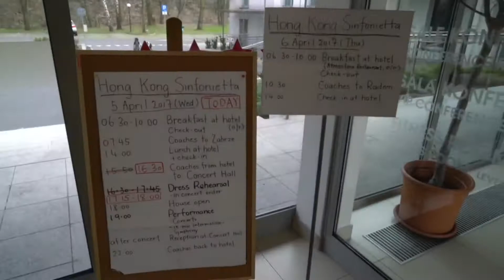Performance in Zabrze - Hong Kong Sinfonietta in Poland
香港小交響樂團波蘭之旅─貝多芬復活節音樂節
HKS in Poland: Beethoven Easter Festival (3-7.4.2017)

香港小交響樂團於2017年4月前赴波蘭參加歐洲最著名的音樂盛事之一，貝多芬復活節音樂節，由音樂總監葉詠詩帶領下，於享負盛名的華沙愛樂音樂廳 、盧布林文化中心歌劇院、扎布熱音樂及舞蹈中心音樂廳及拉多姆彭德雷茨基音樂廳共演出四場音樂會，與台灣天才小提琴家曾宇謙演出貝多芬的小提琴協奏曲，節目還包括貝多芬的第四交響曲。

In April 2017, Hong Kong Sinfonietta participated in the prestigious Beethoven Easter Festival and gave four concerts at the renowned Warsaw Philharmonic Concert Hall, Lublin Centrum Spotkania Kultur Opera Hall, Zabrze Dom Muzyki i Tańca Concert Hall and Radom Krzysztof Penderecki Concert Hall. Music Director Yip Wing-sie joined hands with Taiwanese violin virtuoso Tseng Yu-chien in Beethoven’s Violin Concerto, and led the orchestra in Beethoven’s Symphony No 4.

更多波蘭之旅精彩片段 More videos of Hong Kong Sinfonietta Poland tour 2017